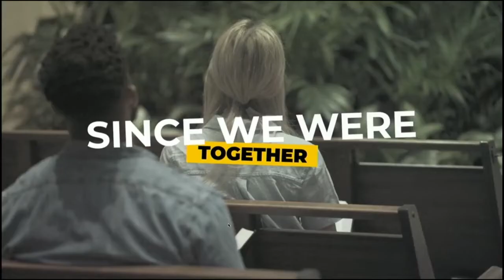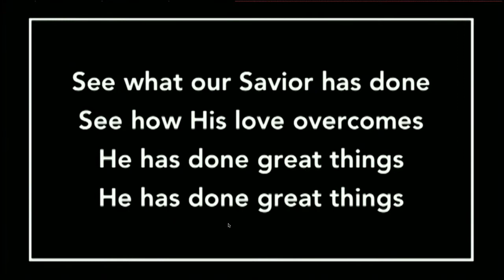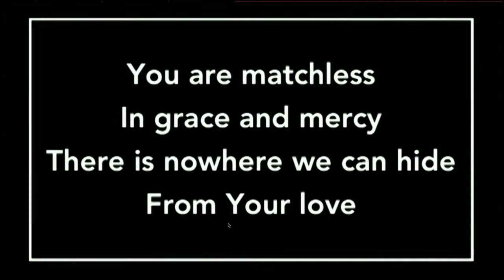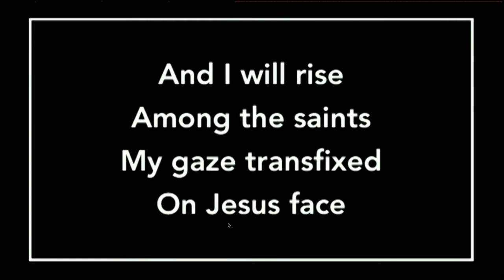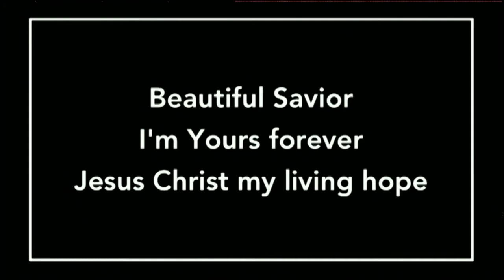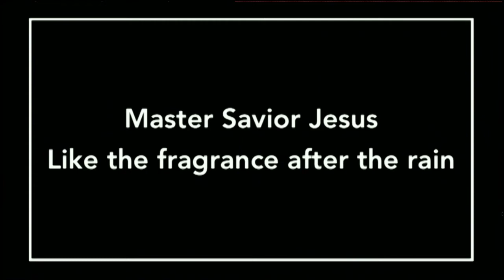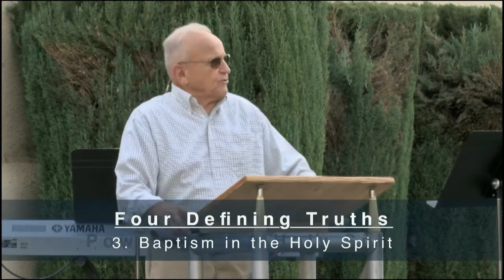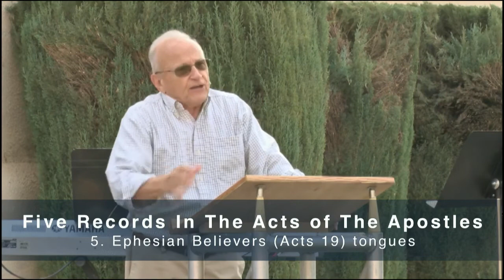BFA Sunday Worship September 27, 2020